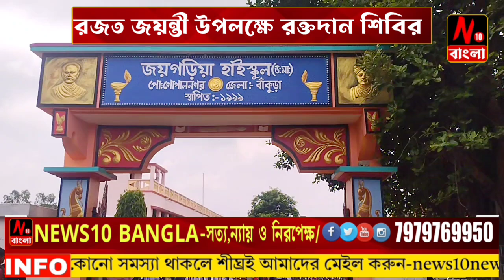জয়গড়িয়া হাইস্কুলে রজত জয়ন্তী উপলক্ষে রক্তদান শিবির।